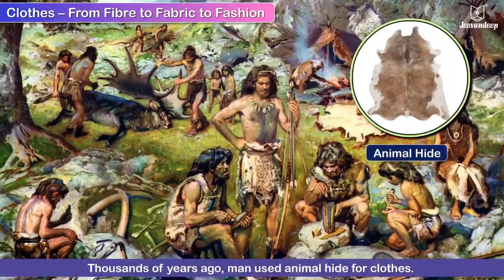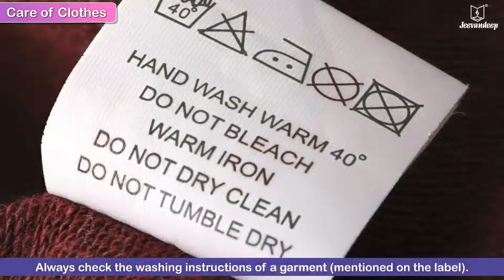Clothes We Wear | Science Video For Kids | Periwinkle